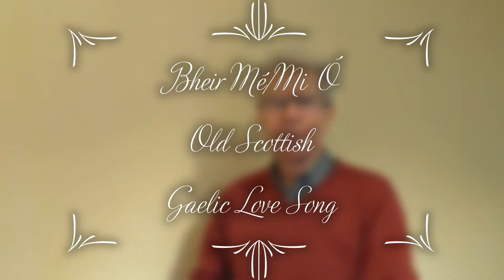Bheir Mé O ℳ∁ 🥀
Scottish Gaelic Love Song sung in Irish. "Bheir Mé O"
I've gone away,
I've gone away, oh dear one
I've gone away,
I'm miserable and missing you

Many's the cold and wet night
I went out traveling on my own
Until I reached the place
Where the love of my heart lived

There was no music in my harp
There was no strength in my fingers
Until you told me of your love
And I found my poem/fate"